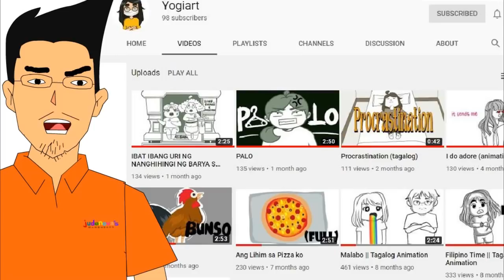judenova's KOMPETENSYA ft. Arkin and Yogiart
This animation is created for a collaboration with Yogiart and Arkin together with other animators.